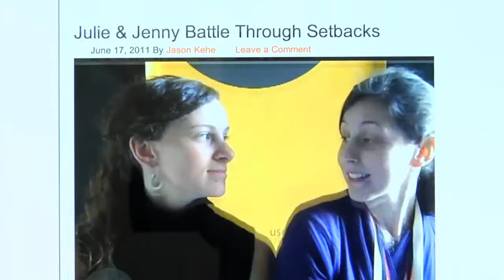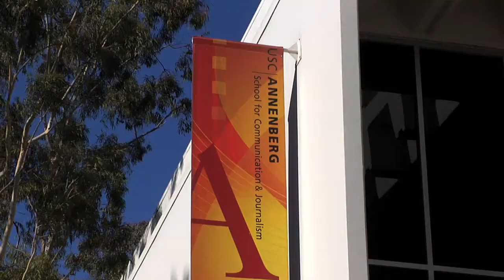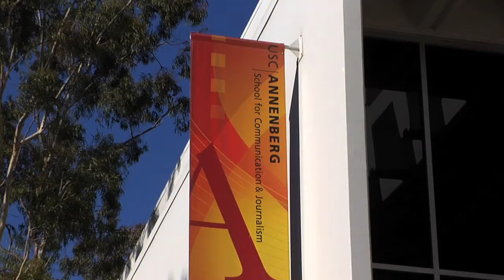Arts Journalism Programs at USC Annenberg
From professional development programs for arts journalists working across media formats, to a nine-month master's degree in arts reporting, USC Annenberg is leading the charge in arts journalism.